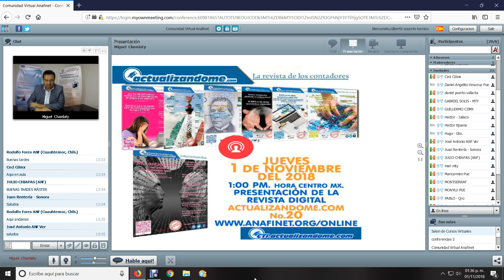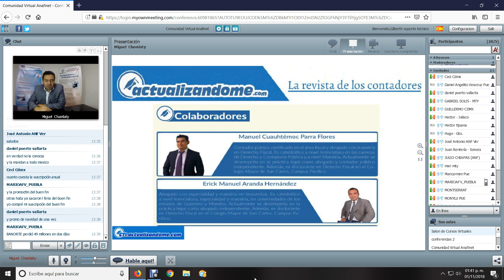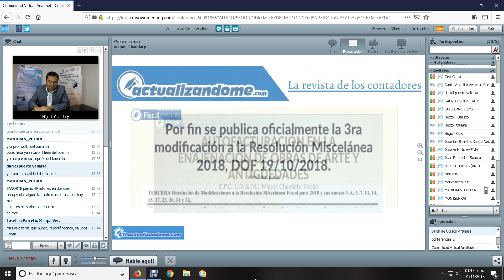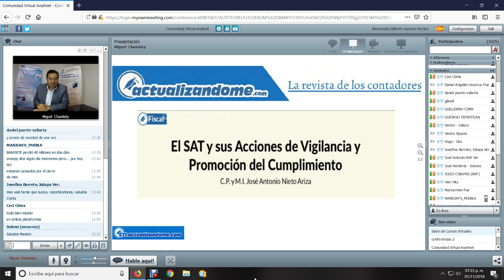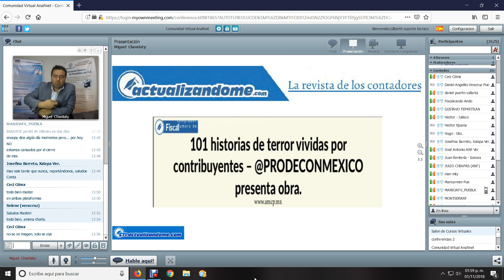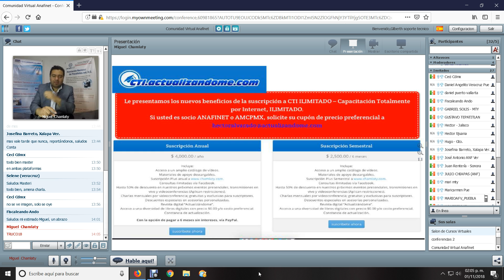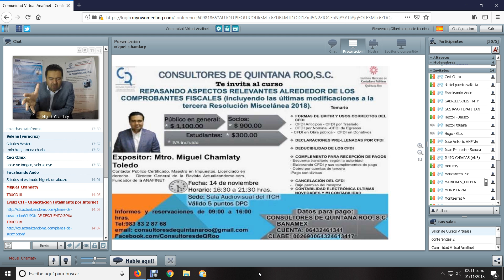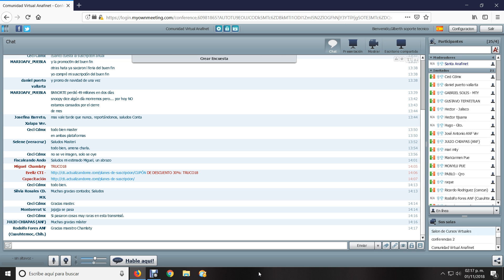Revista actualizandome edición 20, presentación, 1ra quincena noviembre 2018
Surge la edición 20 de la revista digital actualizandome.com y con ella su presentación de la mano con el Maestro Miguel Chamlaty, quien nos comenta los aspectos generales de los temas centrales de dicha entrega.